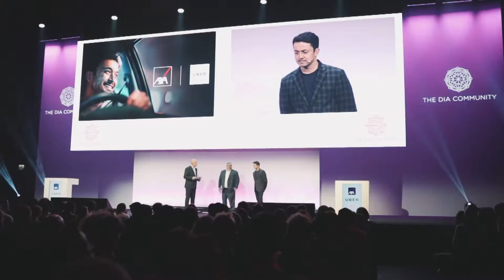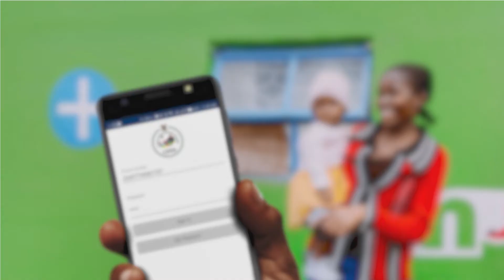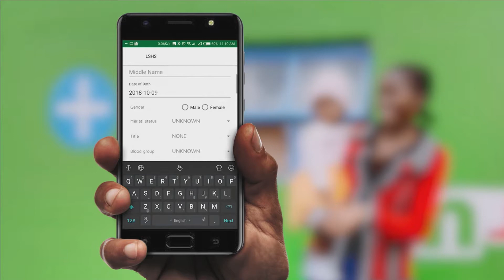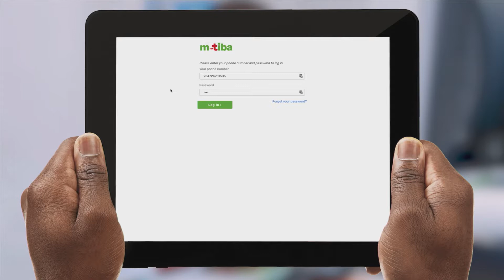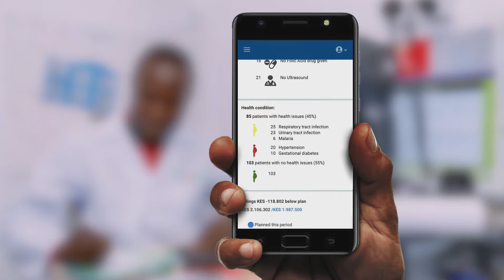PharmAccess & Carepay during DIA Munich 2018: Presenting M-TIBA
Presenting M-TIBA, built on M-Pesa, the world’s leading mobile money service; connecting patients, providers and insurers.